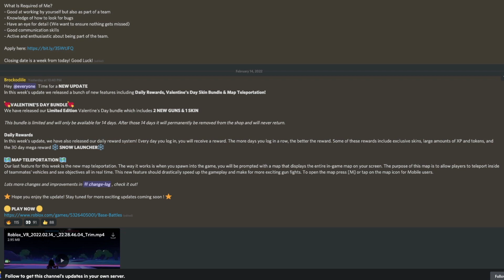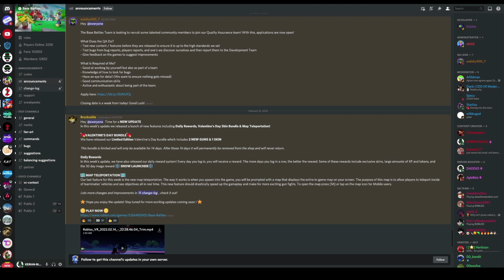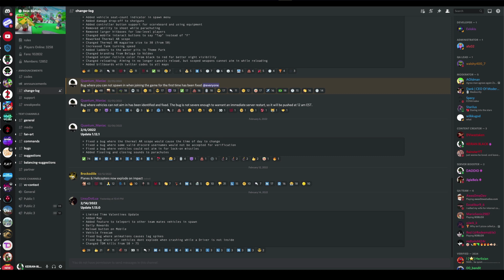Roblox Base Battles Valentine's Day (Update)